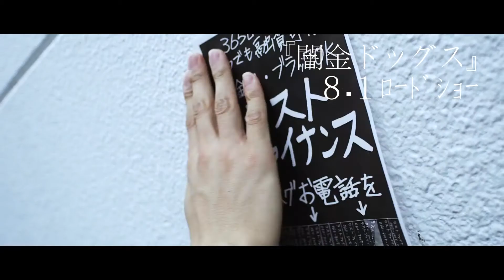映画『闇金ドックス』予告編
裏金融をテーマに金×暴力×欲望を鋭くえぐる、新・闇金映画
数々の裏金融をテーマにした作品が登場したが、映画『闇金ドッグス』では金に関わる人間関係、欲望と暴力のいままでよりリアルな仕上がりとなっている。
【監督】土屋哲彦
【脚本】池谷雅夫
【出演】
すべてを失った元組長・安藤忠臣：山田裕貴
冷酷で狡猾な闇金・小中高志：高岡奏輔
中年キモオタニート・日向良夫：古澤裕介
堕ちた地下アイドル・姫野えりな：冨手麻妙
実は腹黒い地下アイドル・松本舞香：紗綾
首が廻らない元ホスト・須藤司：青木玄徳
悪徳プロダクション社長・沢村清志：津田寛治